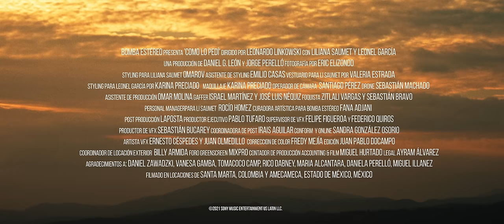Bomba Estéreo, Leonel García - Como Lo Pedí (Official Video)